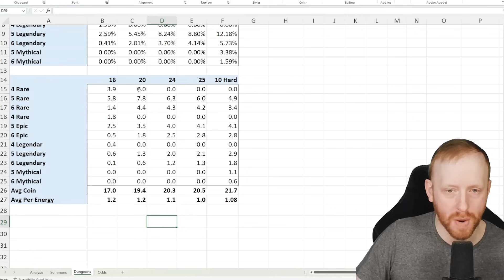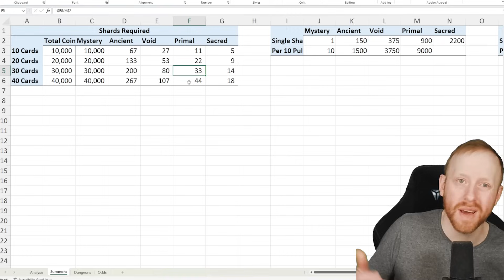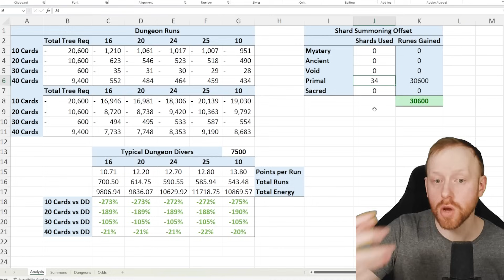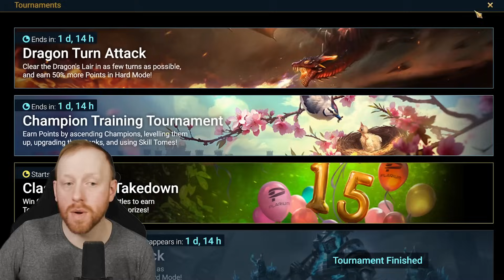DOUBLE PRIMAL DECK EVENT! | Raid: Shadow Legends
Double Mythical chances on primal shards are the best time to hunt for the strongest champions in Raid: Shadow Legends. Mythical champions are dominating the arena and many sintranos content areas so getting your first mythical is always a big moment. We also have a deck of fate event active which can reward players with Reaction Gear. Lets check out the event and see if I can pull my second mythical champion!

00:00 Anniversary deck of fate
03:26 Maths breakdown
06:02 Wishlist
09:12 Summons
13:48 Flipping the deck
16:51 Final thoughts